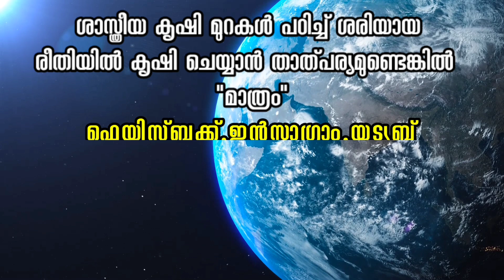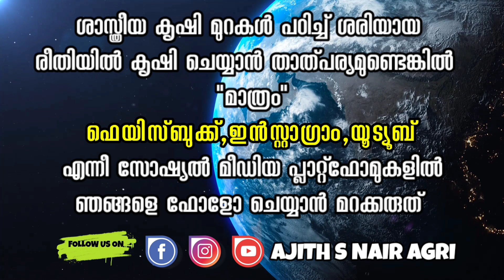ഫാമിലെ ഒരു ദിവസം